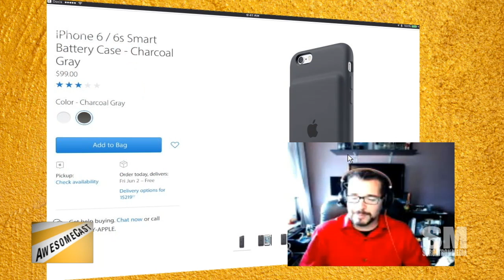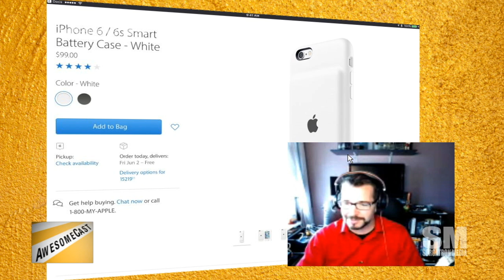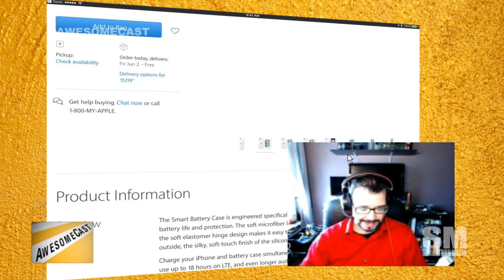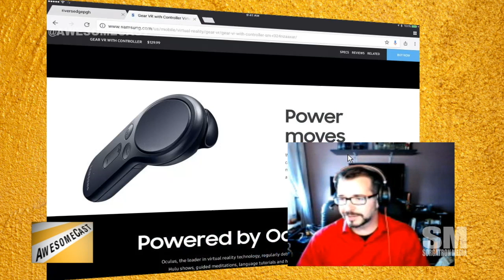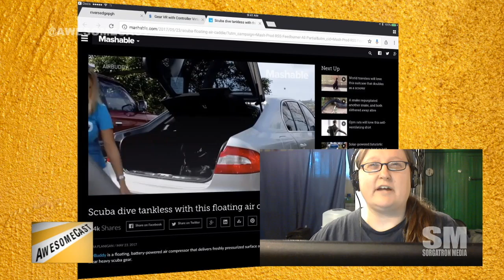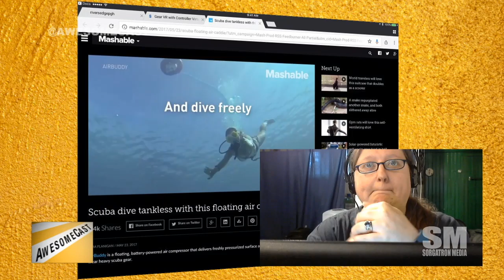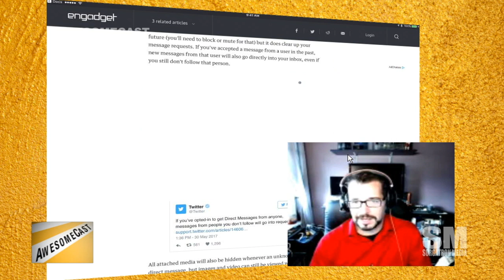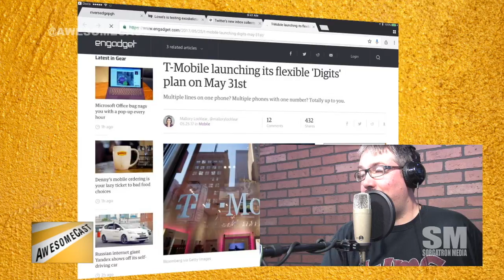AwesomeCast 350: Flying the Awesome Skies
This week, the boys are back! Sorg and Chilla are joined by Will Rutherford – as he makes his return to Podcast Day. The crew shares some of this week’s tech news for AwesomeCast 350, including:
Chilla is sharing his Awesome Thing of the Week – an Apple battery case that saved his recent travels.
Speaking of airport saves, Sorg also visited an airport store for his own iPhone accessory.
Sorg’s Awesome Thing of the Week is NOT the airport kiosk, but instead the Oculus Touch controller.
Will is sharing his Awesome Thing of the Week – it’s not the Essential phone. Instead, it’s his iPhone 6.
Will recently came back to iPhone from Android. He’s sharing why.
If his iPhone is a cheat, there’s also his PopSocket to share.
We’re giving a shout out to our friends on our Facebook Group who have shared over some great stories.
Like scuba diving but don’t want to deal with bulky air tanks? There’s a floating air caddie that can help.
Twitter has a new DM function that filters messages into a separate inbox.
T-Mobile is launching a Digits plan for multiple lines and/or multiple numbers.
We’re talking Nintendo Switch and Apple devices – and how they’re affecting each other.
Are you a musician? We’d love to talk updating our theme. Bonus points if you do it Mystery Science Theater style.

Follow these awesome people on Twitter: Mike Sorg (@Sorgatron), John Chichilla (@chilla), and Will Rutherford (@PanelRiot).